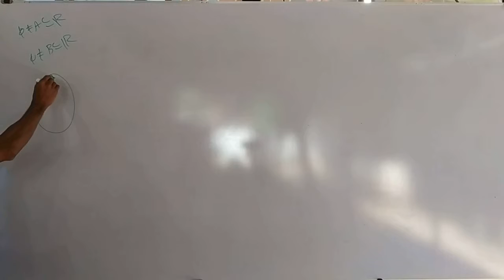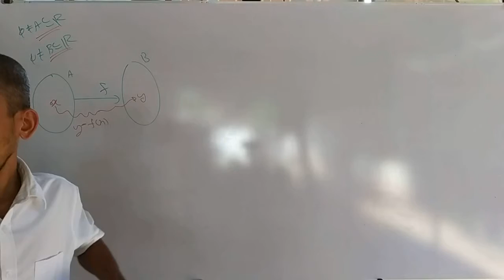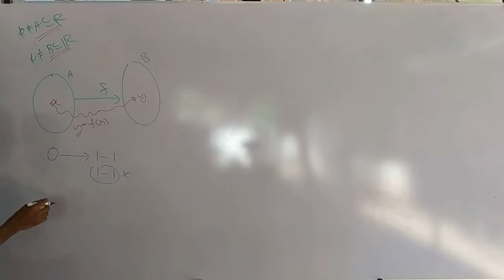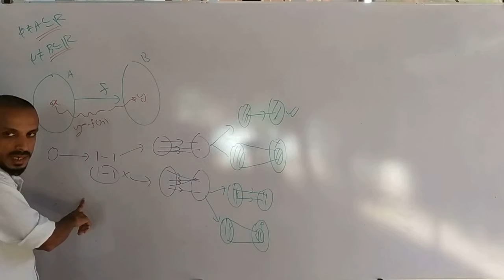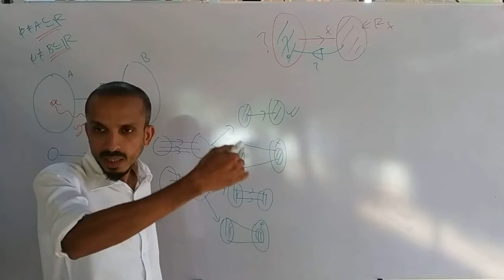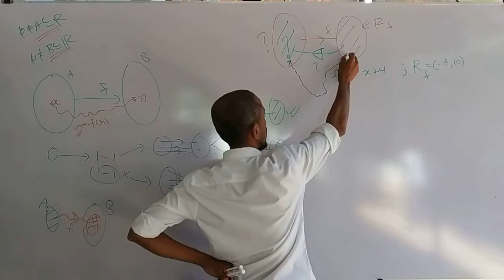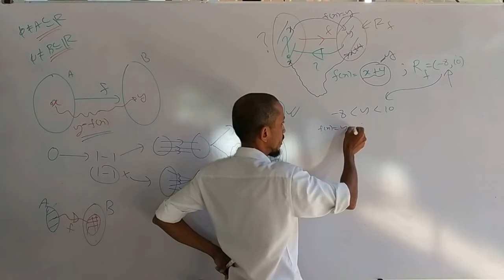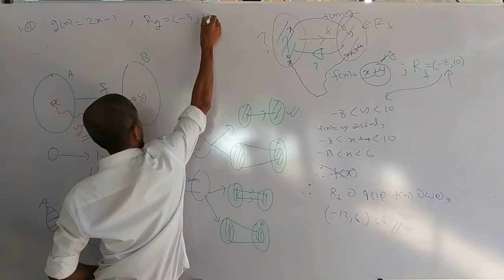1.731 (06 of 10)